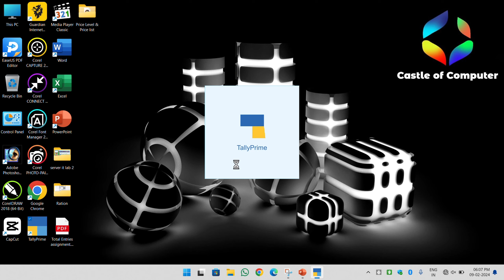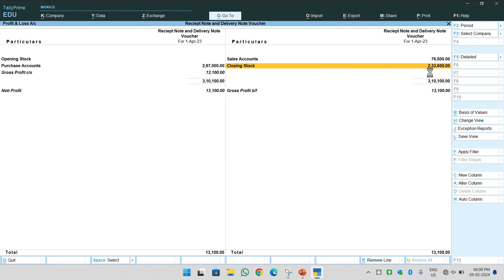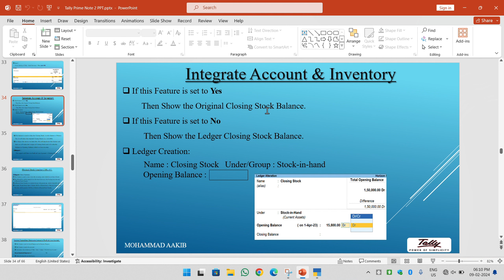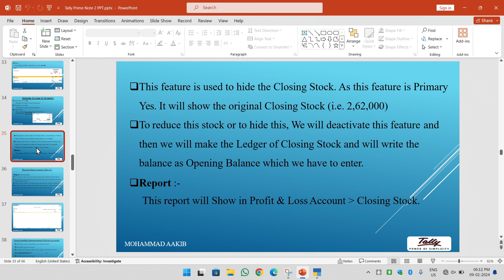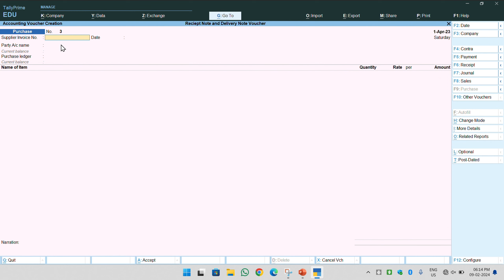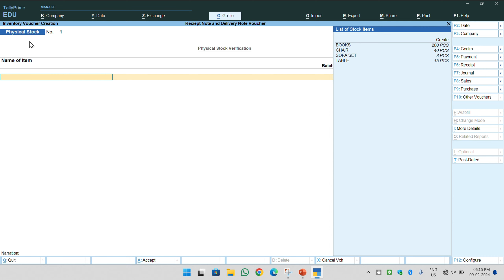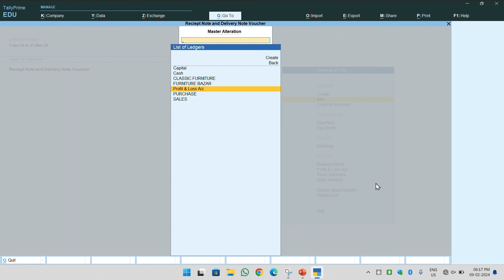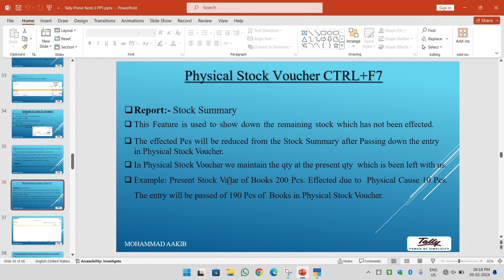INCOME EXPNDITURE & PHYSICAL STOCK VERIFICATION IN TALLY PRIME 2024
Today, we're going to discuss how to manage physical stock in Tally Prime. Managing physical stock is crucial for businesses to keep track of their inventory accurately.

In Tally Prime, you can easily record the physical stock of your items by entering the opening balance for each stock item. This allows you to maintain an up-to-date record of your inventory, helping you make informed business decisions.

To manage physical stock in Tally Prime, go to the 'Gateway of Tally' and navigate to 'Inventory Info' and select 'Stock Items.' From there, you can enter the opening balance for each stock item by specifying the quantity and rate.

Download these PDF files to practice:-
TALLY PRIME ASSIGNMENT PDF FILES :-

Bill wise Accounting in Tally Prime use of New Ref, Angst Ref | tally me bill Wali entry Kaise Kare- #009

contra voucher in tally prime | how to use contra voucher | how to make entry in contra voucher | #004

How to create ledger &  make entry in tally prime l टैली में लेजर कैसे बनाएं और एंट्री कैसे करें l #003